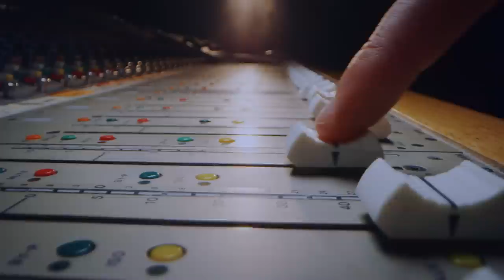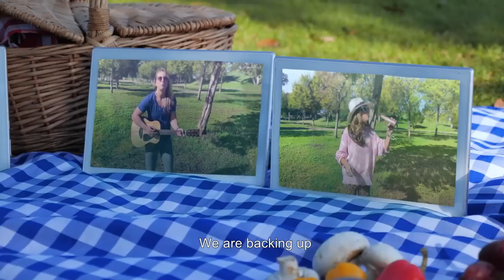Freedom: The 2020 SolarEdge Holiday Video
Freedom - the official 2020 SolarEdge holiday video, performed by SolarEdge employees around the world. Happy Holidays from SolarEdge!